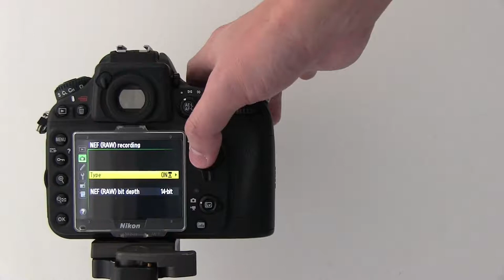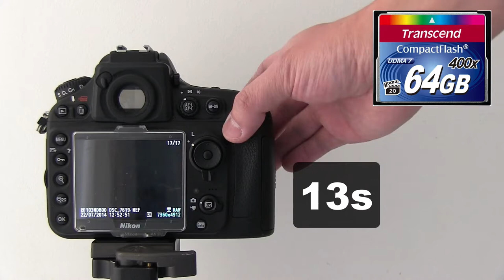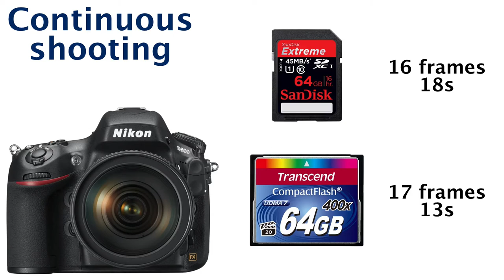Nikon D800 - Continuous Shooting/Burst Mode/Buffer - SanDisk SDXC 45MB/s vs Transcend 400X CF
Setup: Nikon D800 | Continuous shooting | SanDisk Extreme 64GB SDXC Class 10 UHS-1 45MB/s vs Transcend 400X 64GB CompactFlash UDMA 7

Do you want to buy?

Nikon D810
Nikon D750
Nikon 24-70mm f/2.8G
Nikon 70-200mm f/2.8G

SanDisk Extreme 45MB/s 16GB
SanDisk Extreme 45MB/s 32GB
SanDisk Extreme 45MB/s 64GB
SanDisk Extreme 45MB/s 128GB

Transcend 400x 16GB CF
Transcend 400x 32GB CF
Transcend 400x 64GB CF